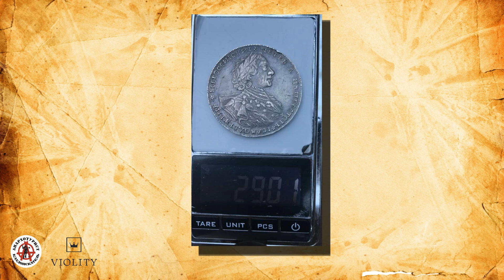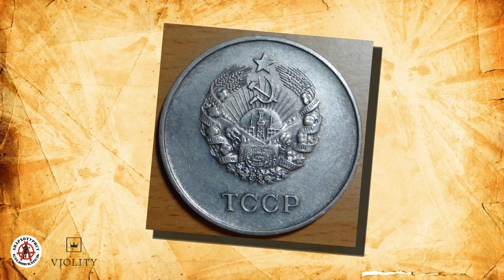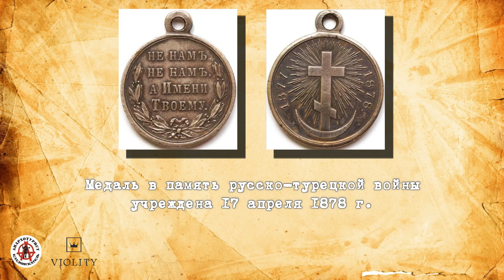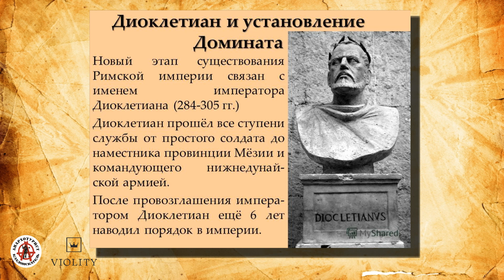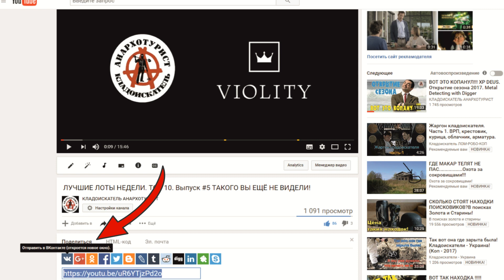ЛУЧШИЕ ЛОТЫ НЕДЕЛИ С АУКЦИОНА ВИОЛИТИ. Золото варваров, оружие скифов, награды РИА! ТОП 10 Выпуск#19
Советую посмотреть очередной, на этот раз -
ДЕВЯТНАДЦАТЫЙ  выпуск самых дорогих и интересных лотов с аукциона Виолити. Разнообразные дорогие и оооочень дорогие лоты, некоторые из которых найдены с помощью металлодетектора! Это видео будет интересно как коллекционерам так и кладоискателям!